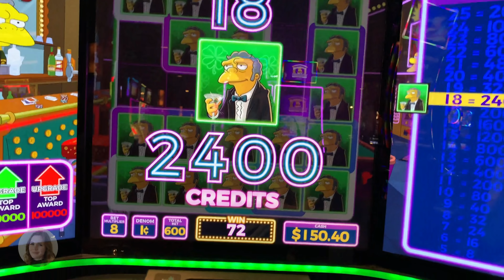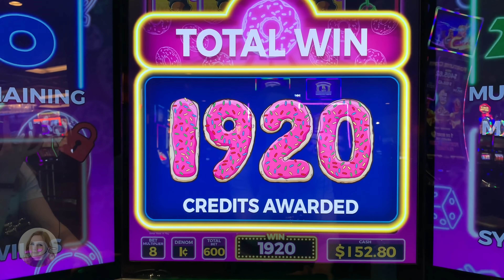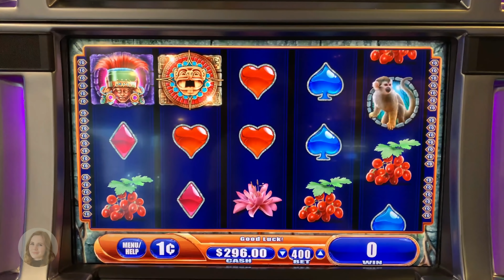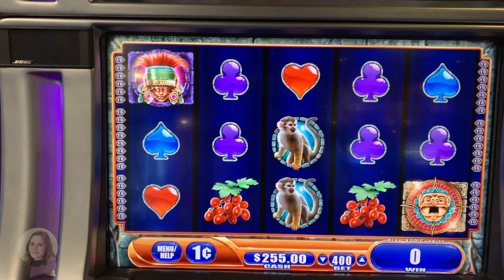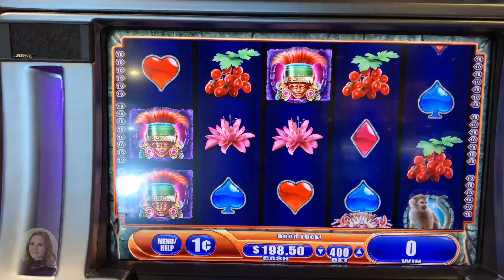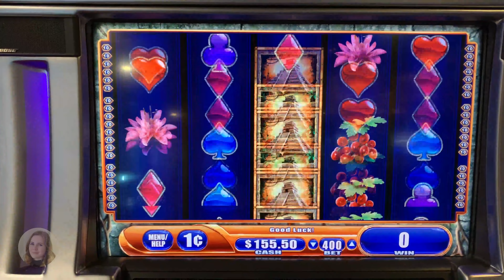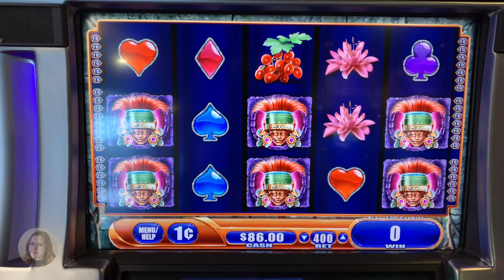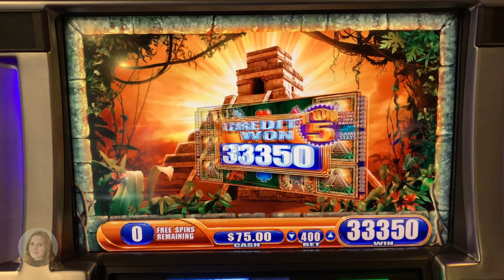BIG BONUS WIN! Jungle Wild 3 Slot Machine!! WOW This Game Has HUGE Potential!!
Played Jungle Wild 3 for the first time at Golden Gate Casino in Las Vegas! Love this game, it has huge potential!! Enjoy!!!

Mailing address!

Sarah Slotlady
279 Yonge St
Toronto ON
M5B 1N8